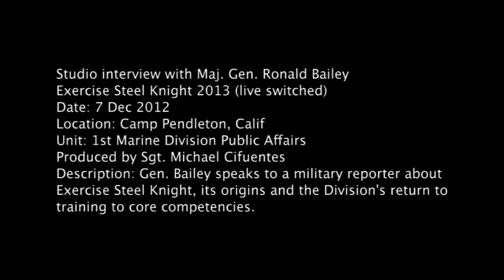Steel Knight: Gen. Ronald Bailey Interview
Anchored interview with the Commanding General, 1st Marine Division, Maj. Gen. Ron Bailey. December 2012.